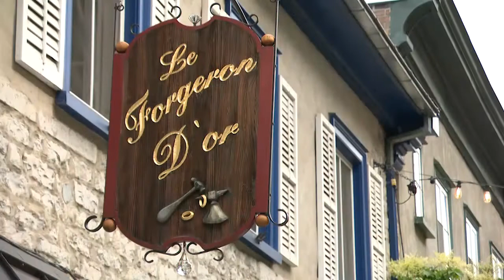À la découverte du Quartier Petit Champlain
Le Quartier Petit Champlain regorge de petits et grands trésors! Parmi les incontournables du quartier, il y a le Théâtre Petit Champlain. Notre salle de spectacle présente une programmation très diversifiée.